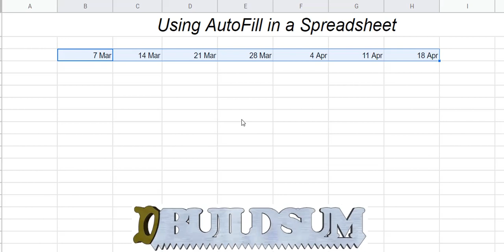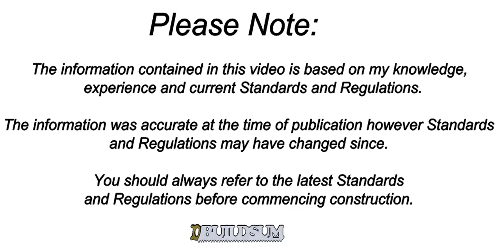Sheets / Excel for Builders, AutoFill, Part 1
In this video, we will look at how to use the AutoFill function in a Spreadsheet to copy common patterns when laying out your table or sheet.